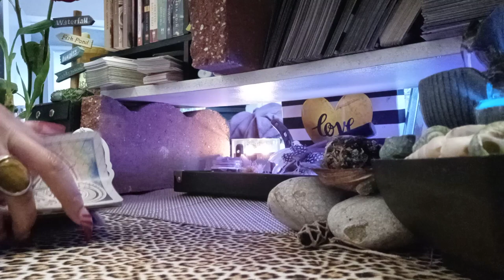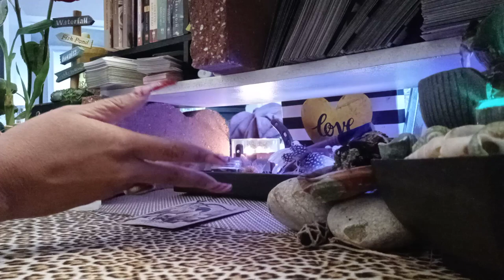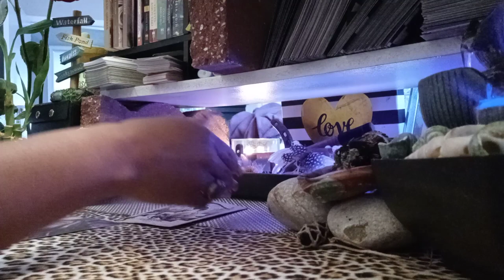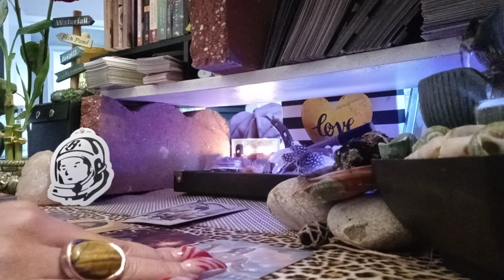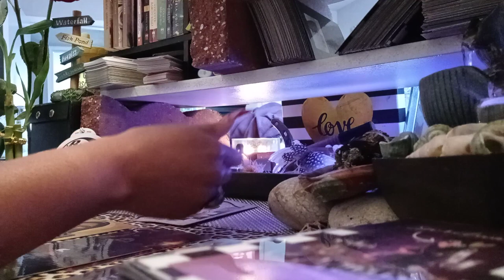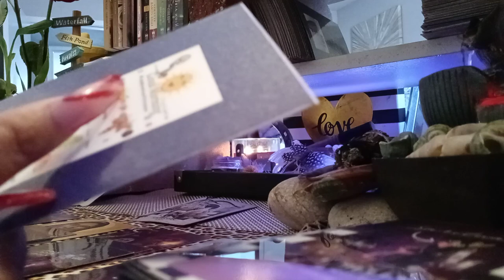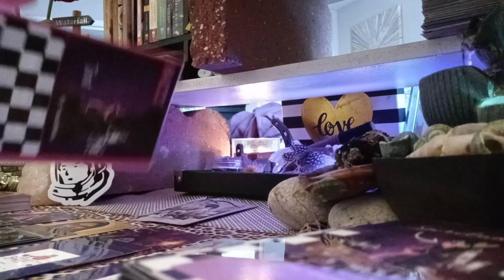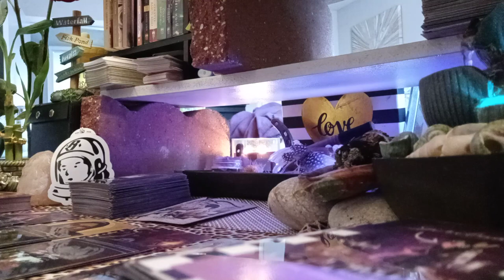⛽POWERFUL EARTH STAR